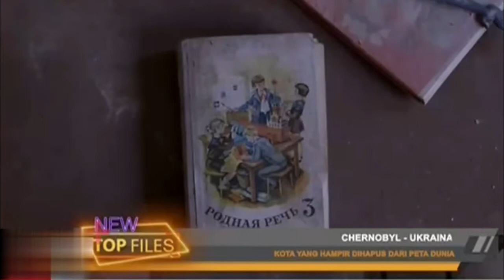Daftar Kota Yang Hampir dihapus dari Peta Dunia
Peristiwa ledakan nuklir yang terjadi di kota Chernobyl Ukraina pada tahun 1986 merupakan peristiwa yang masih diingat manusia hingga kini sangking dahsyatnya kejadian tersebut peristiwa ini diklaim sebagai bencana buatan manusia terburuk sepanjang sejarah.

Setidaknya lebih dari 100.000 orang melarikan diri berpindah kota dan puluhan lainnya tewas, hingga kini kota Chernobyl tidak boleh didatangi tanpa pengawasan yang ketat karena efek radiasi nuklir pasca ledakan tersebut masih menyelimuti kota ini dan jika terkena radiasi tersebut diyakini akan membahayakan kesehatan hingga nyawa manusia.

Karena alasan tersebut kota ini pun sempat terlihat buram di aplikasi Google Maps.

Saksikan Top Files selengkapnya di iNews